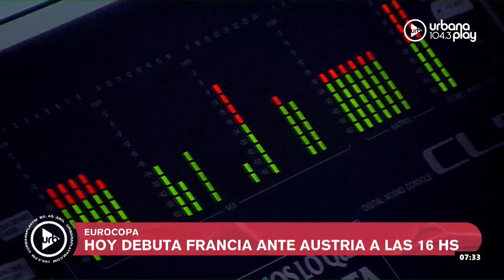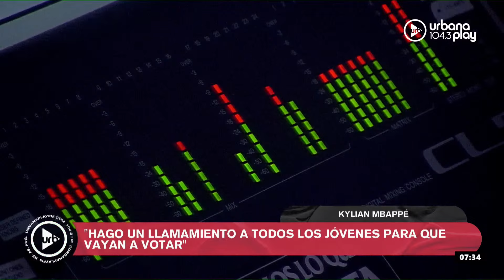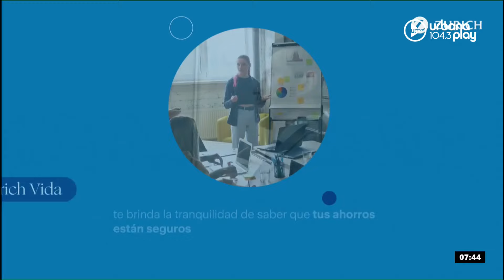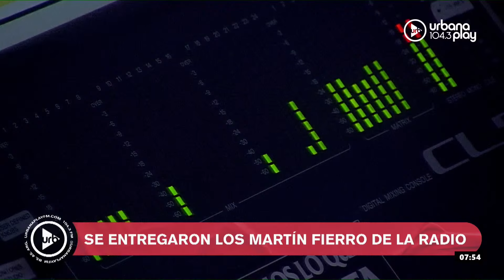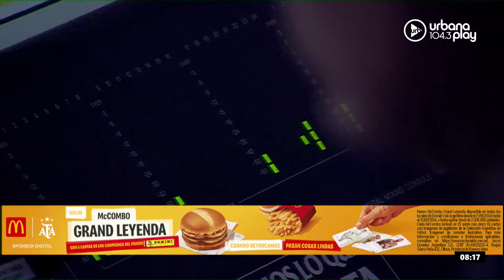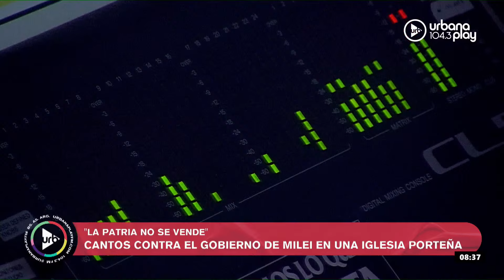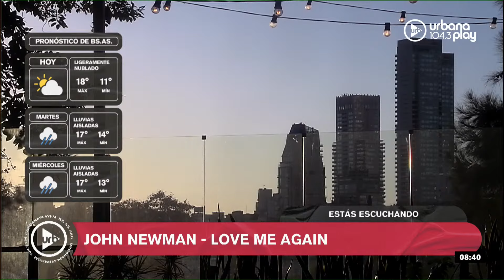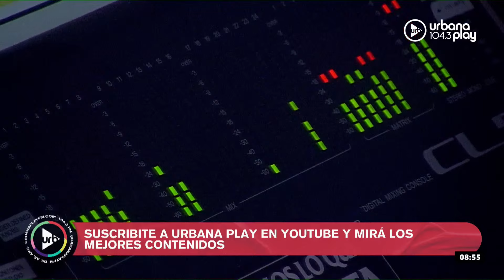Incidentes en el Congreso: detenidos, testimonio de abogados y más DeAcáEnMás Parte 2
PROGRAMACIÓN
LUNES A VIERNES:
06 A 09 | DeAcáEnMás - María O'Donnell, Guido Bercovich, David Cayón y Rolo Gallego.
09 A 13 | Perros2022 - Andy Kusnetzoff, Sofi Martínez, Evelyn Botto, y Harry Salvarrey
13 A 17 | TodoPasa - Matías Martin, Clemente Cancela, Emilse Pizarro y Juan Ferrari
17 A 20 | VueltaYMedia - Sebastián Wainraich, Julieta Pink y Pablo Fábregas
20 A 22 | OlvidateDeTodo - Diego Poggi y Anaís Castro

SÁBADOS:
10 A 13 | PuntoCaramelo - Julieta Pink, Sol Rosales y Juli Schulkin
13 a 00 | UrbanaPlayMusic - Julián Mazek y Nacho Sacchi

DOMINGOS:
00 a 01 | Resident - Hernán Cattaneo
09 a 11
11 a 21 | UrbanaPlayMusic - Julián Mazek y Nacho Sacchi
22 a 00 | UrbanaPlayLive - Majo Echeverría